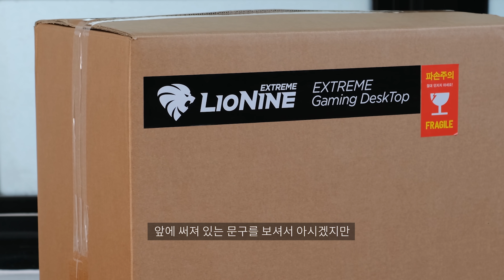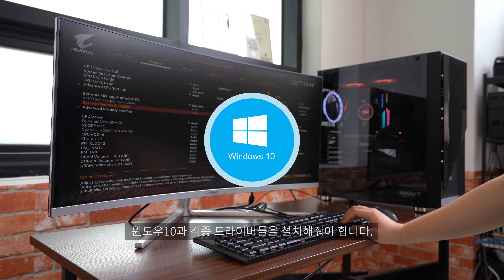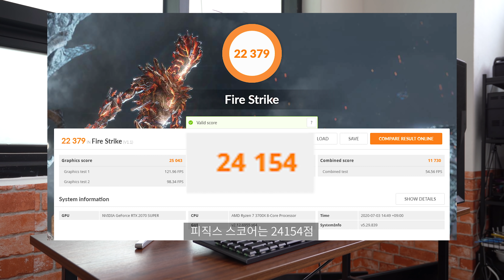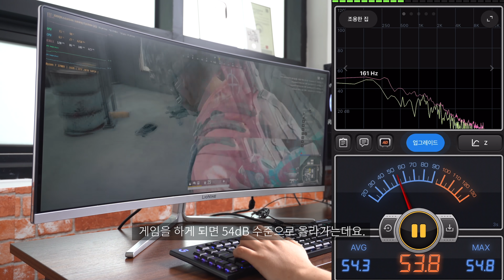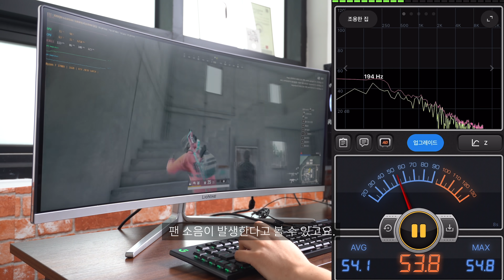단 77대만 판매하는 고성능 게이밍 컴퓨터! '주연테크 177만원 게이밍 데스크탑!'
드디어 주연테크 측으로부터 연락을 받아
고사양 게이밍 컴퓨터의 견적에 참여해봤습니다!
음.. 역시 좋아요.. 좋습니다ㅋㅋㅋㅋ RGB 만세!

해당 컴퓨터는 주연테크와 함께 기획 하였으며, 영상 속 컴퓨터는 대여를 통해 진행되었습니다.
금전적 이득을 취하지 않은 순수 기획 참여 영상입니다.

[MUSIC]
Elektronomia - Energy